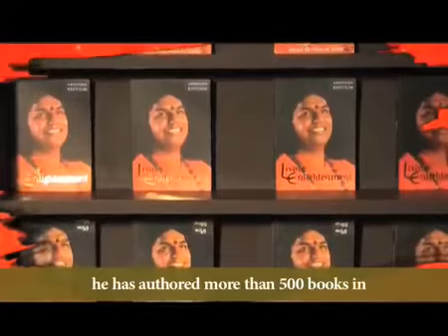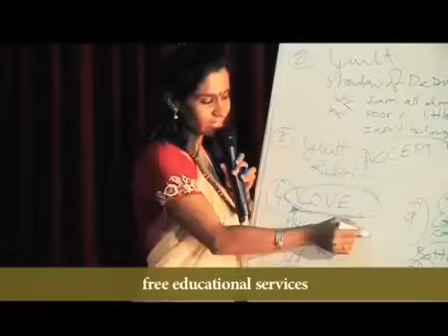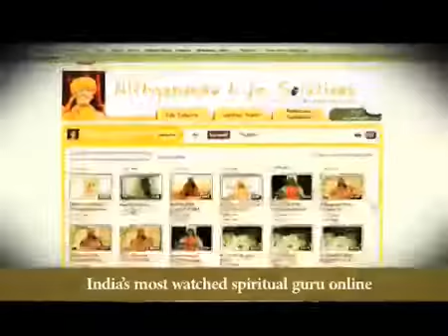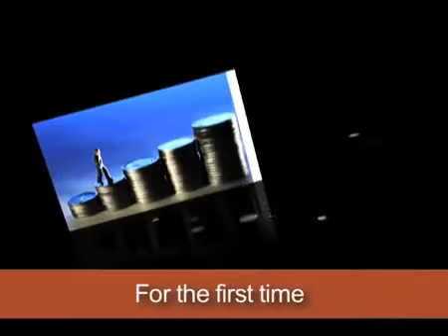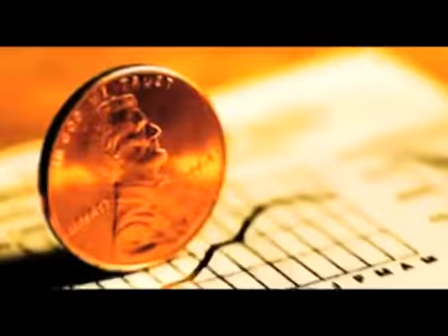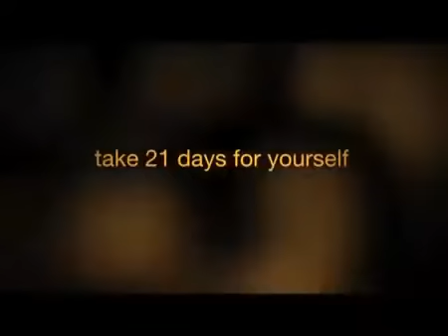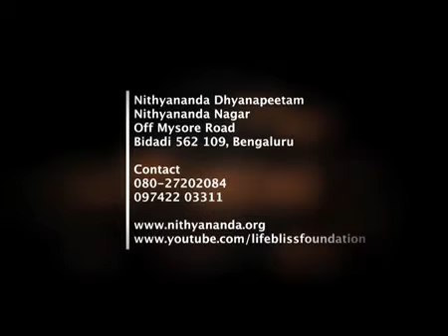BG Day 4 Part 3